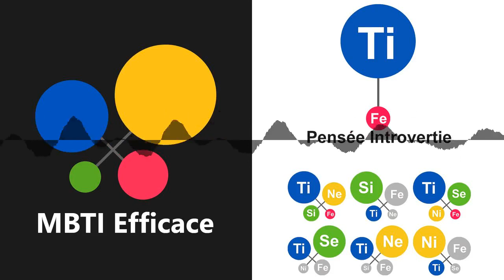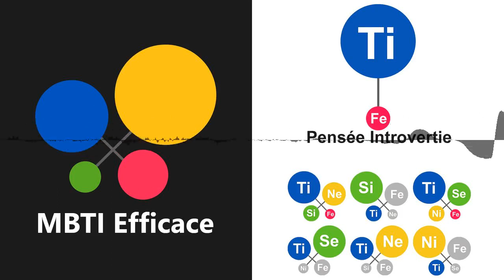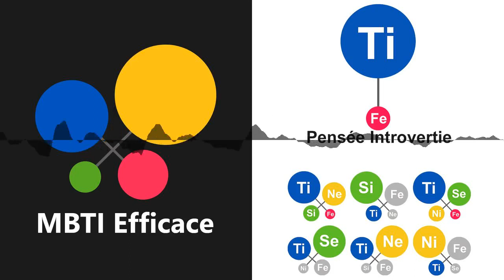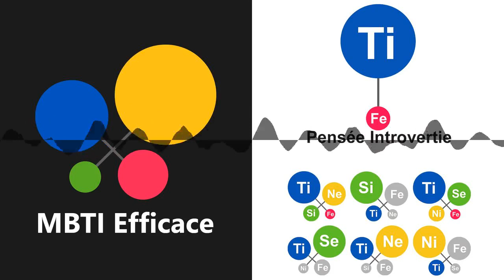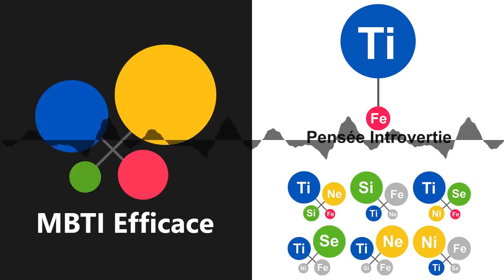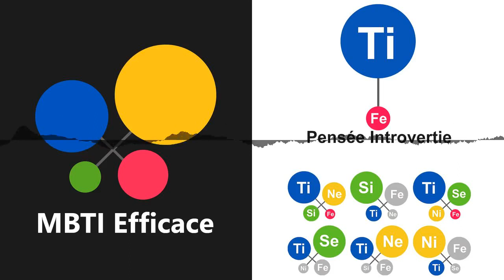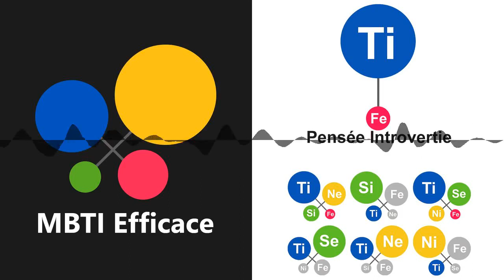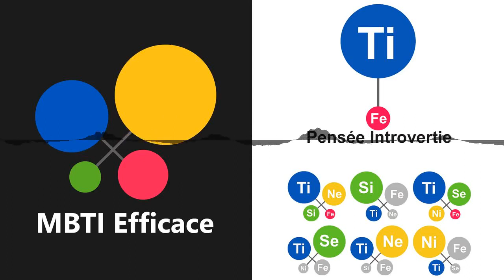Ti - Pensée Introvertie (MBTI français)